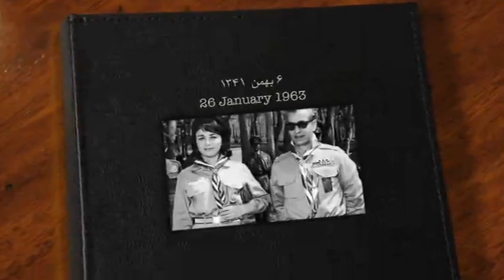تلویزیون ایران فردا - تقویم تاریخ دوشنبه 6 بهمن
با ما همراه شوید برای دیدن مهمترین وقایع تاریخی 6 بهمن ماه.